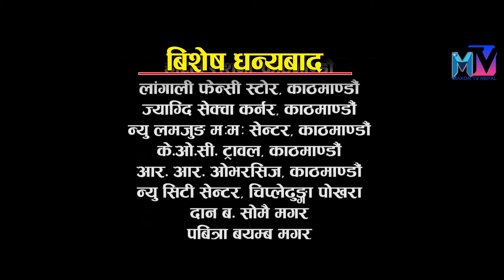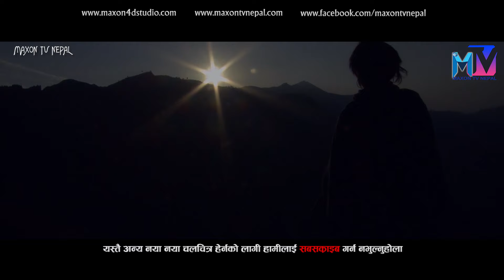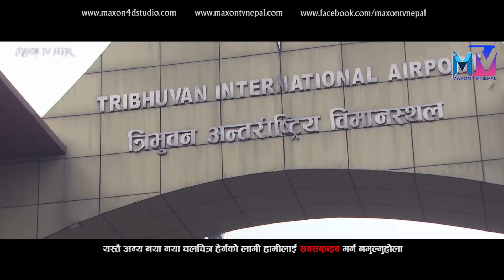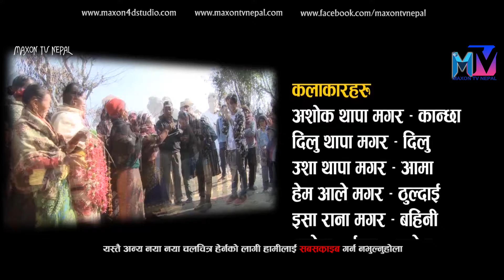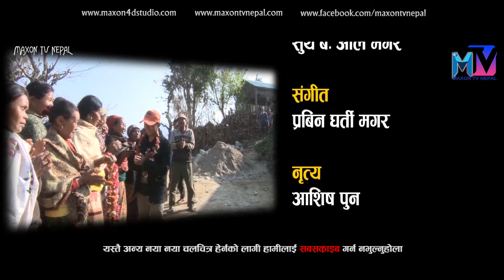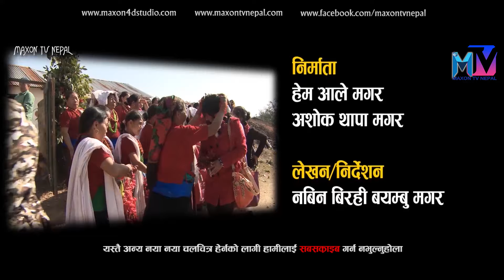New Magar Movie Pachhyauri पछ्यौरी Magar Film || Nepali Magar Movie Pachhyauri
यो पछ्यौरि २०७० सालमा बनेको चलचित्र हो ।  हाल प्रदर्शनको क्रममा रहेको लर्फु अर्को नया मगर चलचित्र हो । नझुक्किनुहोला ।

This movie was shooted on 2070/71
Banner : Mandali Films
Camera : Bikash Rayamajhi
Color : Didus Gajurel
Choreography : ashis Pun
Edit/written/direction: Nabin Birahi Bayambu Magar
Post : Rodhi Digital Kathmandu
Exu.Producer : Dilip Gaha Magar
Producer : Hem Ale Magar /Ashok Thapa Magar

This video provided by Mandali Films and hem ale Magar  Officially.
(Embedding to website allowed.)

C @ P Maxon TV Nepal (Maxon Four D. Studio 2018)
अनुमति बिना डाउनलोड गइ YOUTUBE रि  तथा FACEBOOK मा अपलोड नगरी दिनु होला